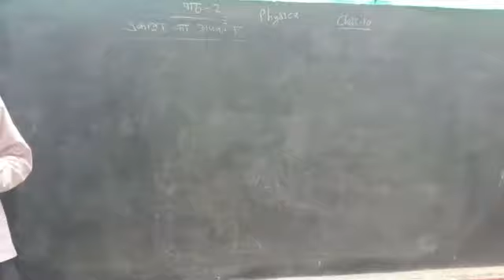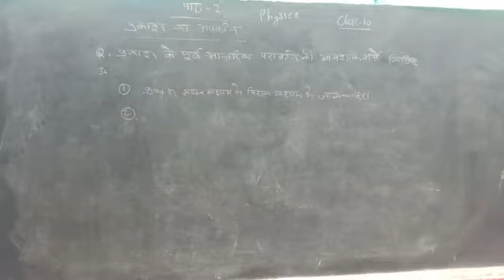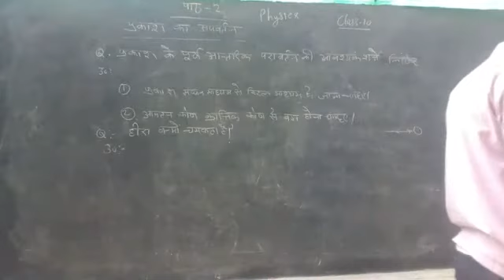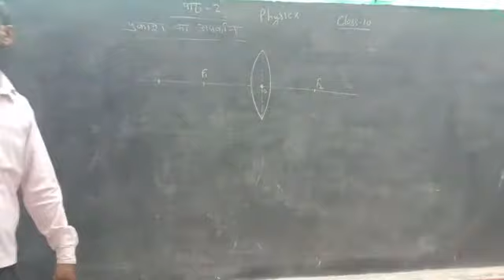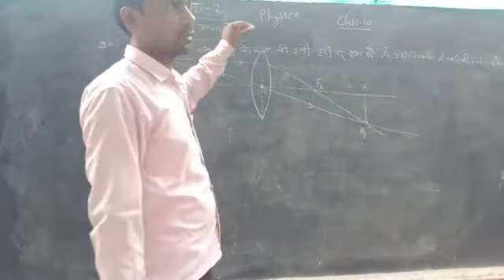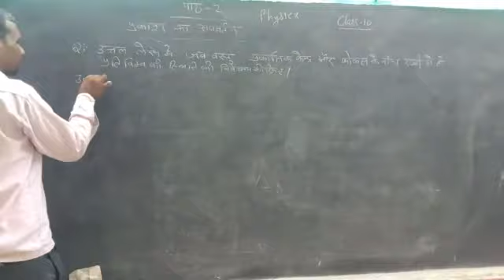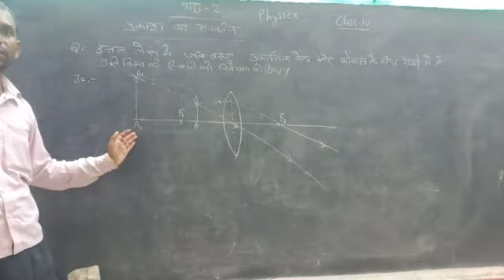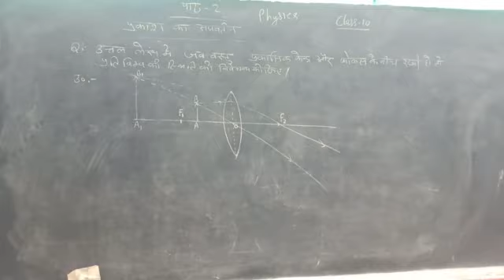Class 2 प्रकाश का अपवर्तन teaching by Chandra Shekhar sir please subscribe my channel GPS Gyanpur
Ye vedio lesson number 2 ki dusri class hai prakash ka apvartan